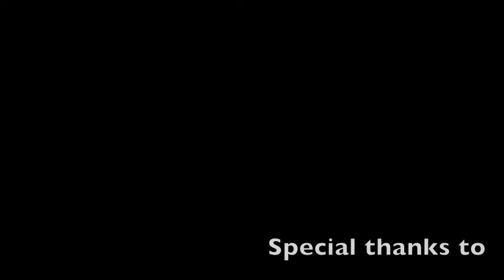MagiKeaton WolfPack 2 preview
A preview, part 2, of the coin illusuon mentoring of Branden Wolf...